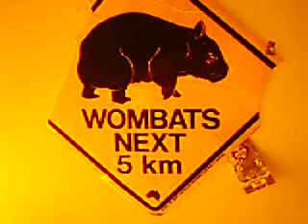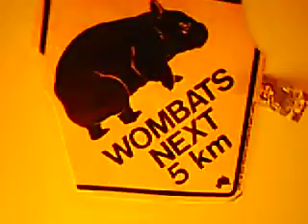wombats breakbeat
video of wombat ans his new breakbeat mix